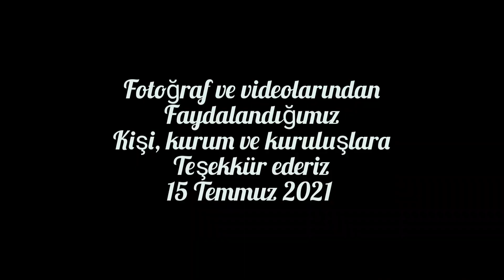Eskişehir Seyitgazi İlçesi Tanıtım Videosu.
Seyitgazi ilçesi Turu.
Seyitgazi İlçesinin Köy ve Mahalle Muhtarlıkları:
Nüfusu 13405 dir.
Tarihçe
Seyitgazi'ye ilk yerleşim M.Ö. 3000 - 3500 tarihleri arasındadır. Tarihteki esas belirgin yeri M.Ö. 800-600 yıllarında başlar. Seyitgazi'nin Bizans İmparatorluğundan alınmasından sonra 70-80 hanelik Türkmen halkı yerleştirilmiş ve adına da Türkmen Köyü denmiştir. Seyitgazi ismini de Seyyid Battal Gazi Külliyesi yapıldıktan sonra almıştır. Friglerden başlayarak canlı bir merkez olan Seyitgazi'nin nüfusu 15-20 bin gibi büyük sayılara ulaşmıştır. 1531'de Kanuni tarafından gönderilen bir fermanla Karacapınar, Hatıplar, Belenk, Kalfal, Yenice ve Özbek adını taşıyan altı mahallesi olmuştur. Bugün Derebenek, İkiçeşme, Hacıyunus ve Aşagısöğüt mahalleleri bulunan Seyitgazi'nin ayrıca bunlara bağlı İlme ve Soğulcak isimli yerleşim birimleri de vardır.
Kültür
Yöreye ait dokuma çeşitleri zili, cicim, gökmendil'dir. Bölgede el örgüsü çorap kullanımı yaygındır. İlçede özellikle koç boynuzlu, çatıklı, çalı yaprağı, vişne dalı, güllü, patates çiçeği, katip yazısı, deve boynu adını verdikleri çoraplar örülmektedir. Bu motifler genellikle çorabın burun ve topuk kısmındadır. Bayan çorapları daha çok kısa konçsuz olup patik adıyla anılır. İlçede el işi oya yaygındır. Boncuk, mekik ve iplik oyası yapılır. Bunlardan bir kısmı "Bahçe güzeli, yattı kalktı, tavuk ayağı, su taşı, yasemin, horoz ibiği, hanım çantası, elti eltiye küstü, tren yolu, halkalı şeker, kartopu" isimleri ile anılır. İlçeye özgü yerel kıyafetler günümüzde sadece bayramlarda ve özel günlerde giyilmektedir. Özellikle kadınlar düğünde kadife sim işlemeli şalvar üzerine sarkan, belden aşağıya kadar uzun olup yakası kol kapakları ve arka kısmı sim işlemelidir.

Mimari
Eski bir yerleşim yeri olmasına rağmen Osmanlı sivil mimarisinin özelliklerini taşıyan binalar yanında tek katlı ve iklim özelliklerine uygun yapılar vardır. Bu binalar genellikle kerpiçten örülme, kalın duvarlı olup çatı örtüleri önceden dam biçiminde iken zamanla kiremit örtü yaygınlık kazanmıştır. Evlerde en çok kullanılan bölüm ilk giriş bölümü olup "Hayat" da denir. Burası bazen mutfak görevini de görmüştür. Oturma ve yatak odası olarak kullanılan odalarda yüklük adını taşıyan yatak ve benzeri eşyaların konulduğu bölmeler ve sandık yeri bulunur. Bazı evlerde duvar içine gömülü olarak, duvarlar yanında ahşaptan yapılmış dolaplar bulunur. Geçim tarım ve hayvancılığa dayandığı için süt ve süt ürünleri başta olmak üzere, çeşitli ihtiyaç maddelerinin korunduğu ev bölümüne, " Harcevi " ya da " Tulukevi " adı verilir. Eski evlerde tuvalet evden uzakta (avlu) bahçenin bir köşesinde bulunur. Evdeki odaların birinde ya da birkaçında hamamlık adı verilen banyo bölümleri vardır. Avlu içerisinde evle bitişik ahır ve samanlık bulunur. Eski ev içi görüntüsü tavan süslemesi ve dolap süslemesi 1970'li yıllardan itibaren taş tuğla ve beton malzemenin kullanıldığı modern binalarda yapılmaya başlanmıştır. Seyitgazi'de şehir imar planı uygulamaya başlaması ile birlikte İkiçeşme ve Hacıyunus mahallelerine bağlı modern yerleşim yerleri oluşmuştur. Selçuklu ve Osmanlı dönemlerinde önemli yollar üzerinde bulunan Seyitgazi'nin günümüzde bu özelliğini yeniden kazandığını görmekteyiz.

Coğrafya
Eskişehir'e 43 km uzaklıkta bulunan Seyitgazi'den Eskişehir ve Afyon yönüne asfalt yollar olması ve bu yolun şehirler arası otobüsler için daha kısa olması nedeni ile tercih edilmektedir.

Ekonomi
İlçede Eti Maden İşletmeleri dışında un-yem ve yağ sanayi mevcuttur. Bunun dışında önemli bir sanayi kuruluşu olmaması dolayısıyla iş sahası sadece tarım ve hayvancılığa dayanır. Tarım ve hayvancılık alanında kısmen mevsimlik bir çalışma gözlenir. Tahıl şeker pancarı ve bakliyat türlerinin üretiminde çalışmalar daha sıktır. Halk ekmek ihtiyacını modern fırınların yanında bahçelerindeki 'tandır' adı verilen fırınlardan da sağlar.
ESKİŞEHİR İLÇELERİNİN TANITIM VİDEOLARINI İZLEMEK İÇİN LİNKLERE TIKLAYAINIZ.